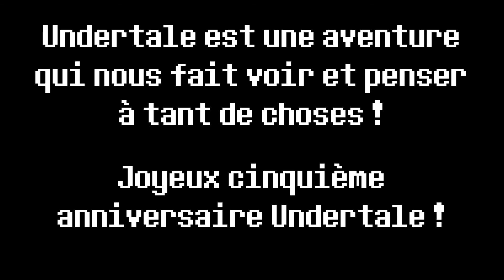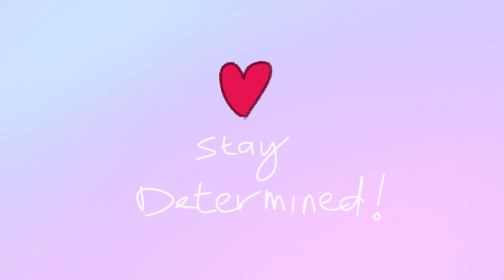Dawn [Mini-movie] Undertale 5th Anniversary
*(You feel… something.)
*(You’re filled with detemmienation.)

WOAW
Jamais je n’aurais pensé finir cette vidéo à temps O.o
Elle m’aura pris 1 mois et demi ! Ma première vidéo !!
Je le redis ici : JOYEUX CINQUIÈME ANNIVERSAIRE UNDERTALE !!
Je ne me suis vraiment intéressée à Undertale que depuis quelques mois, et je ne regrette RIEN ! A toutes les personnes qui ne connaissent Undertale que de loin ou alors (pire ! Nan je dec’ chacun fais ce qu’il veut xD) ne connaissent pas du tout, allez regarder au moins un résumé du jeu !
Voilà, j’espère que vous passez un merveilleux moment et n’oubliez pas : Stay determined ! (Restez déterminé.e.s pour nos ami.e.s français.es;))

Informations :
~ Ordinateur : Hp (me souviens plus de la référence ;-;)
~ Tablette graphique : Gaomon M106k 2018
~ Logiciel de dessin / animation : Krita
~ Logiciel de montage : Hitfilm express
~ Logiciel d'édition d'audio : Audacity
~ FPS (Krita) : de 14 à 21 selon les scènes
~ FPS (Hitfilm) : 60